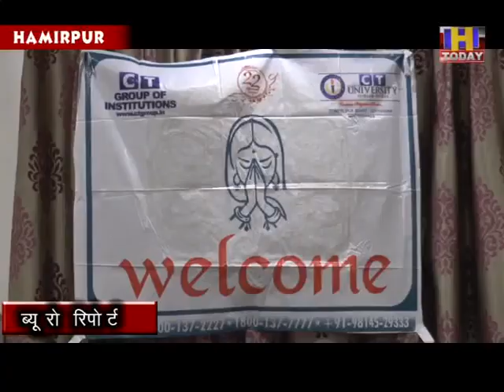hamirpur ct group pc